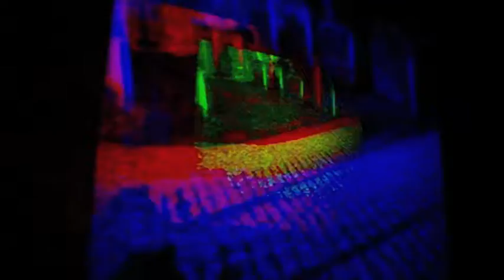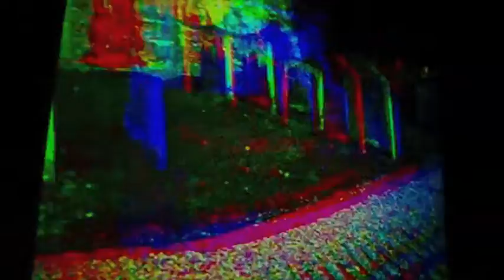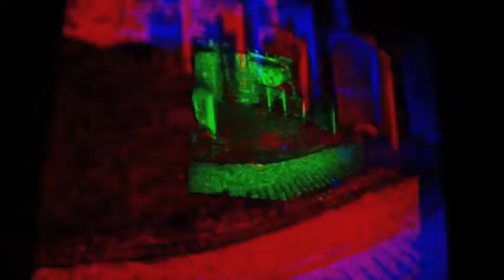Bedford AV - Bobby, Alex, Ryan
Bobby Sykes, Alex Cook, Ryan Sobek

Bedford AV was an audio-visual project using sound and video recorded around Bedford. These experimental performances were created using Resolume Avenue & Ableton Live, utilising a range of MIDI controllers.